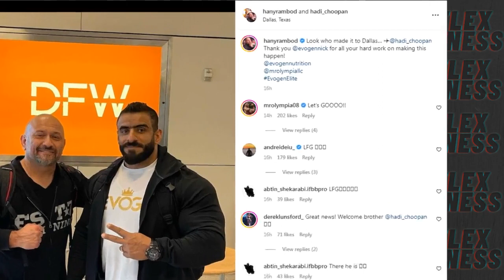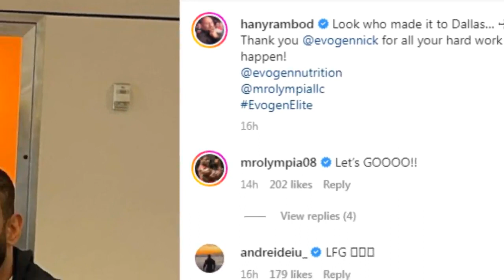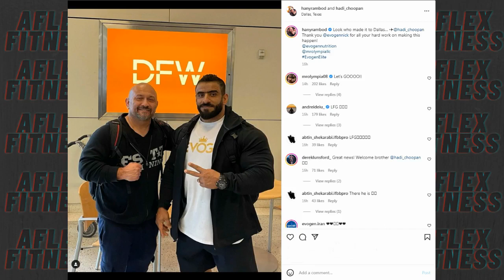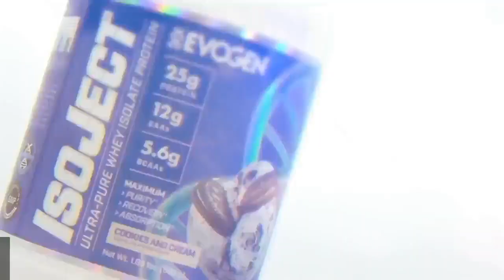فوری! هادی چوپان به آمریکا رسید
زمان بندی ویدئو:
0:00 مقدمه
0:13 هادی چوپان ویزای آمریکا گرفت
0:56 هانی رامبد: ببینید کی به دالاس رسیده
1:17 الان دیگه شرایط هادی چوپان برابر تر هست
2:15 اولین تصویر هادی چوپان و هانی رامبد در آمریکا؟
2:40 پیشرفت وحشتناک رقبای هادی چوپان در مسترالمپیا
3:34 اهمیت 44 روز مانده تا مسترالمپیا
4:00 به نظرت هادی چوپان چه مقامی رو بدست میاره؟

هادی چوپان هم برای چهارمین سال متوالی تونست ویزای آمریکای خودش رو بدست بیاره و خیلی زود تر به دالاس آمریکا خودش رو برسونه
چند روز پیش بود که خبر سفر هادی رو به دبی کار کردم و این سفر هم دور از انتظار نبود و از چند ماه پیش مشخص بود که هادی برای مسابقه دبی ماسل شو کشور امارات قرار هست به عنوان مهمان افتخاری حضور داشته باشه
بعد از اینکه عکس های هانی رامبد و هادی هم در دبی منتشر شد، پیشبینی کردم که احتمالا تا زمانی که ویزای هادی تایید بشه اونها در دبی تمرین میکنن، اما فقط بعد از چند روز هادی چوپان همراه با هانی رامبد خودش رو به آمریکا رسوند
هانی رامبد این خبر رو توی یک پست جدید در اینستاگرامش منتشر کرده و توی کپشن نوشته که "ببینید کی به دالاس رسیده"

10 درصد تخفیف خرید مستقیم از سایت ایووژن آمریکا